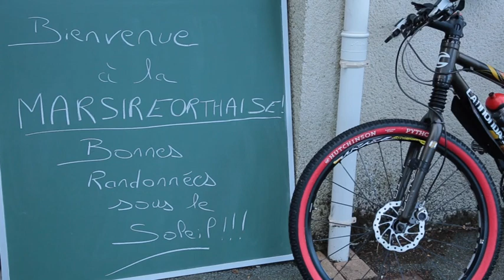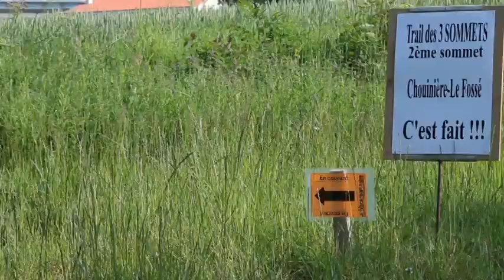La MARSIREORTHAISE 2014